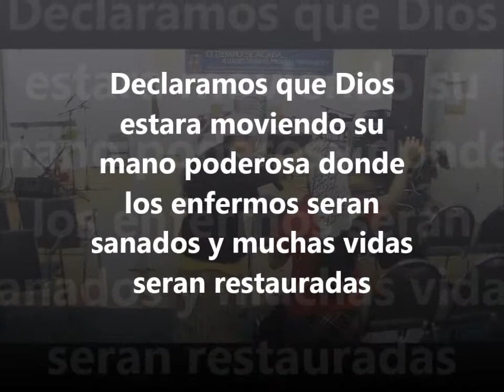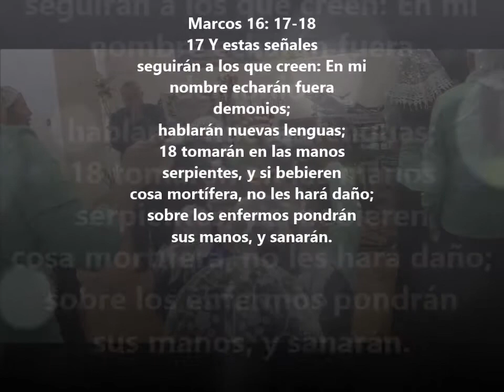Campaña Evangelista "RESCATANDO ALMAS PARA CRISTO"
Lugar: 6060 Springhill Dr
greenbelt, MD 20770 Springhill Lake Elementary School
Fecha: Sabado 17 de Agosto del 2013 Hora: 6:00 PM
Para mas informacion o transportacion llamar: